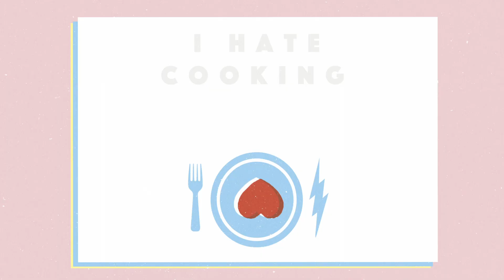MACARRÃO COM CAMARÃO com LUCAS VIANA - I Hate Cooking #03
Neste episódio aprenderemos os segredos por trás da receita mais comentada dos stories do Viana, o seu famoso Macarrão com camarão.